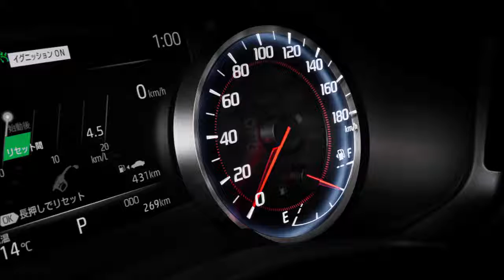Toyota Crown Beyond 2019 ( Interior Exterior and Drive )